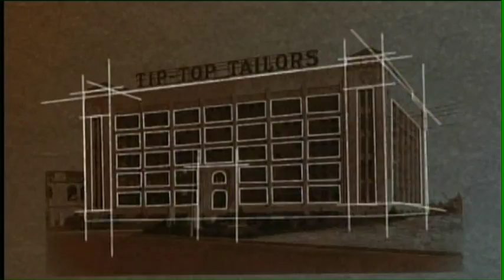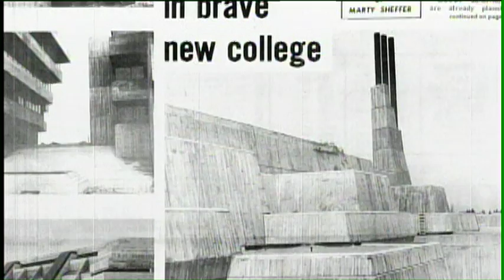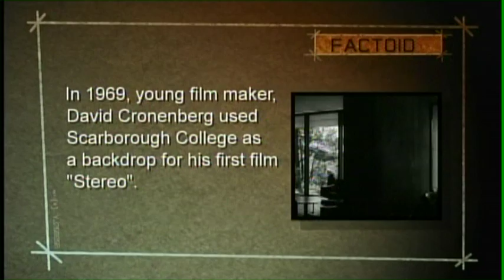Part 2 of 9 Structures - UTSC Architecture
Part 2 - Explore UTSC's historic architecture in this "Structures" special.

"Structures" is the award-winning television series that has captured the attention of people young and old right across Ontario! Focusing on Toronto's dynamic historical buildings, legends and personalities, Structures brings you compelling stories about our local culture and heritage. If you're new to Structures, sit back, relax and enjoy a ride back in time. If you're a seasoned veteran, welcome back - there's more great stuff to come!